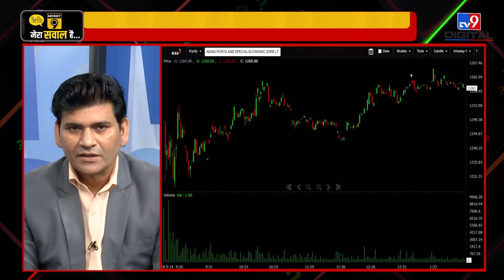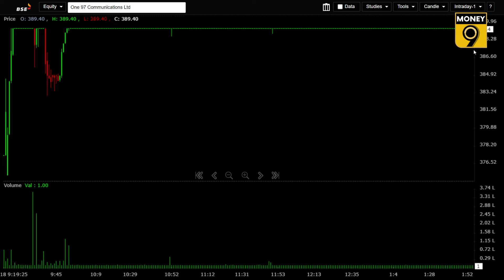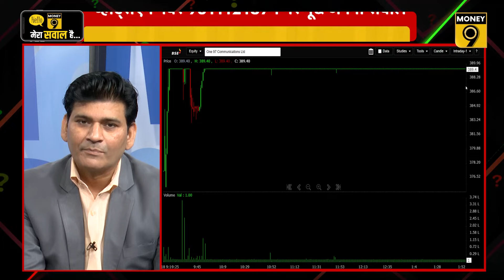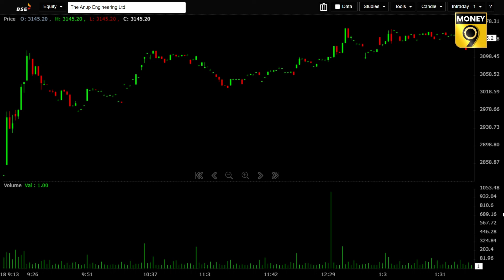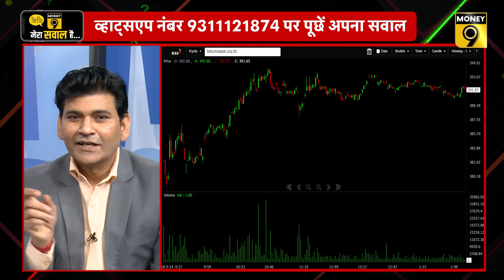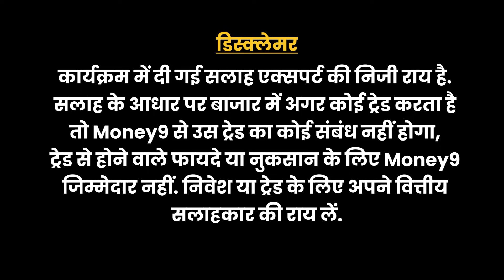Torrent Power में आई तेजी में क्या करें निवेशक? Buzzing Stocks | Stocks to Buy Today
Torrent Power Share में क्यों आई तेजी? Morgan Stanley ने Paytm के लिए दिया कौन सा लक्ष्य? Adani Group के खिलाफ US में क्यों शुरू हुी जांच? मल्टीबैगर Anup Engineering में क्या करें निवेशक? जानने के लिए देखें Buzzing Stocks का ये Video.